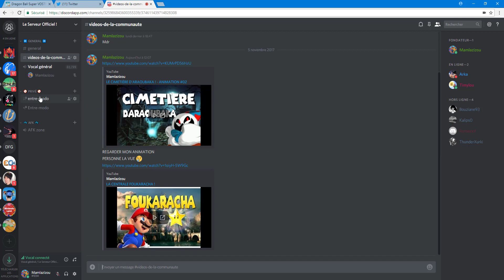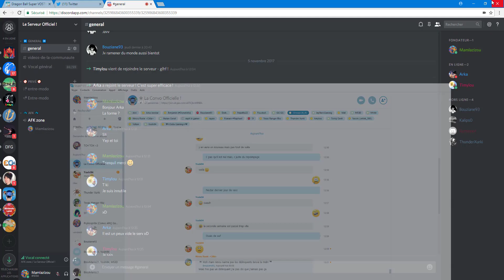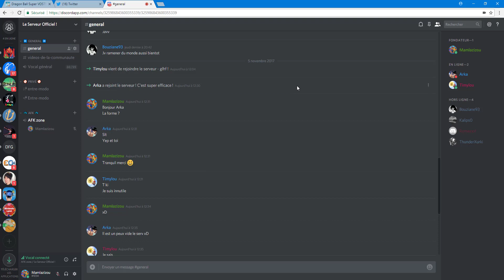VENEZ DANS MON DISCORD !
Les amis venez dans mon discord si vous voulez jouer, parler et rigoler ! Voici le lien
Et pour venir sur skype : mamlazizou